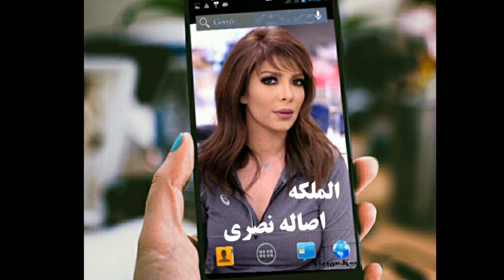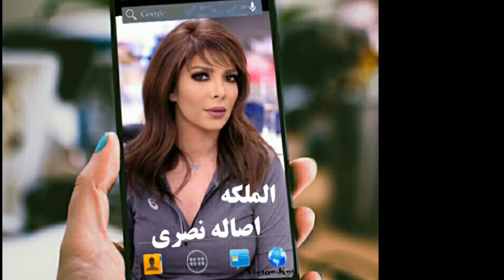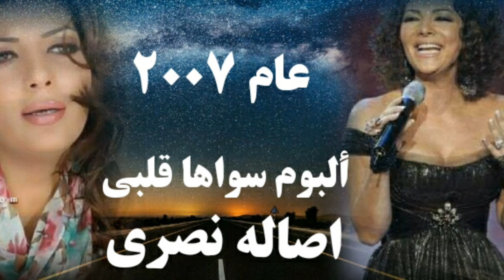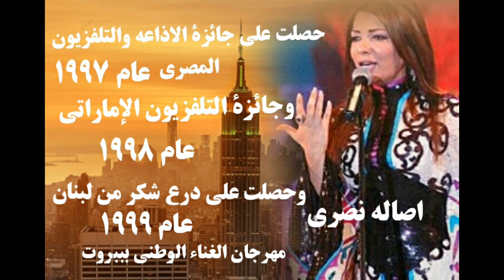ملكة الاناقه أصاله نصري التى غنت وهى فى عمر 7سنوات السيره الذاتيه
أصاله نصري تاريخ الميلاد 14/5/1969
بلد المنشأ سوريا ...دمشق مواليد برج الثور
متزوجة من ايمن الذهبى منتج من عام 1991لعام 2005 وأنجبت منه شام وخالد
تزوجت عام 2006لحد عام 2020 من المنتج طارق العريان وأنجبت منه توءم خالد وعلى
بدايتها الفنيه عام 1976غنت بالتلفزيون
 السوري برامج الأطفال
اول ألبوم غنائى عام 1992بعنوان بينى وبينك
تم شهرتها فى البوم سامحتك عام 1993
اخر أعمالها البوم لا تستسلم عام 2020
فى عام 2021غنت تتر مسلسل قصر النيل وبنت السلطان